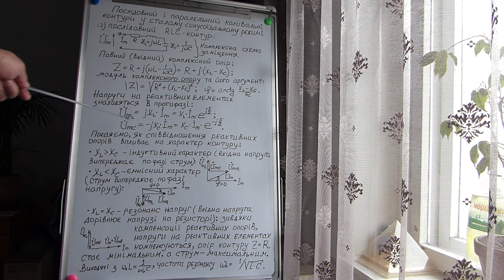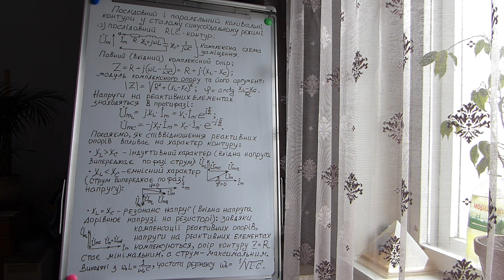Fundamentals of Circuit Theory (Step 61)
AC Analysis - RLC Serial Loop